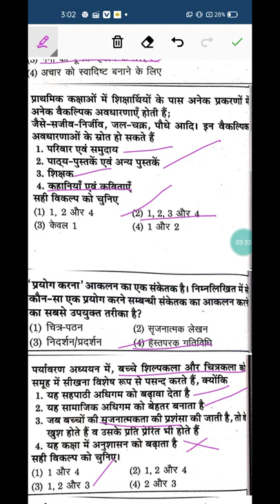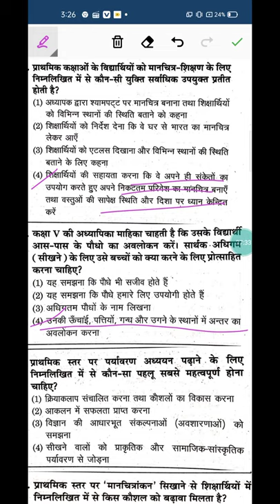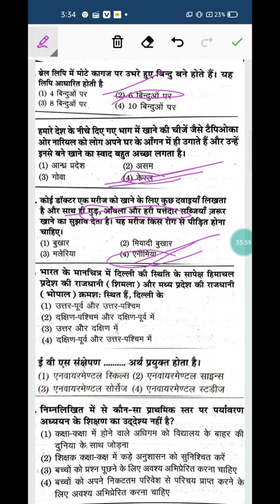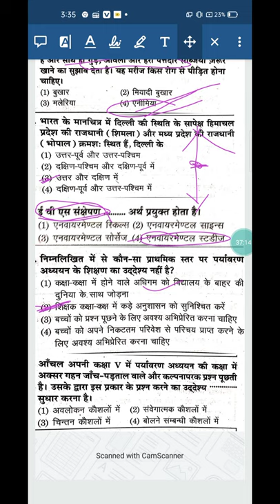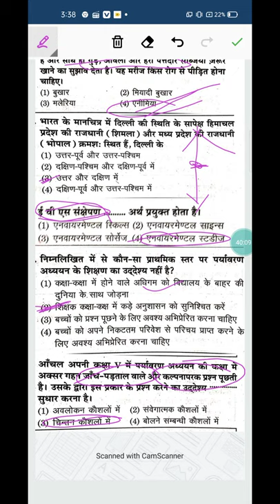पर्यावरण/Environment/for CTET/TET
About The Video:- ReEducation IAS Academy Channel के माध्यम से प्रस्तुत इस वीडियो में वीरेश सर ने पर्यावरण/Environment/for CTET/TET के लिए पूर्व वर्ष के पेपर का विश्लेषण किया है।।